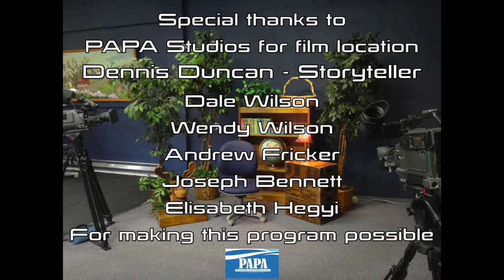The Storytellers Episode #7 with Dennis Duncan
Storyteller Dennis Duncan tells the Farmer's story. Filmed at PAPA studio December 2016.